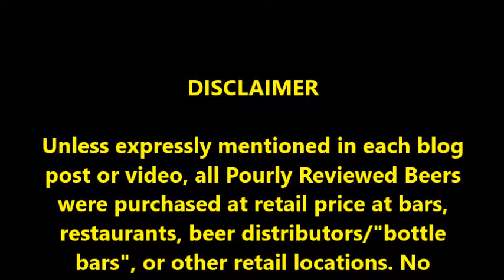PRB #45: Unknown Pre-Game Session Ale (9/25/16)